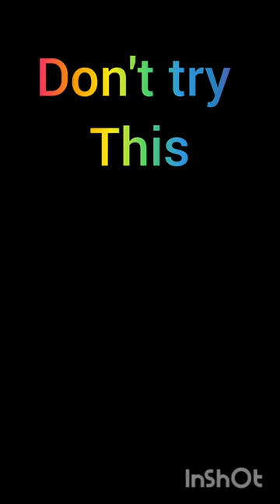9v battery blast || 9v battery experiment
9v battery blast || battery blast 🤯 || 9v battery experiment || 9v battery

9v battery blast
battery blast 🤯
9v battery experiment
9v battery